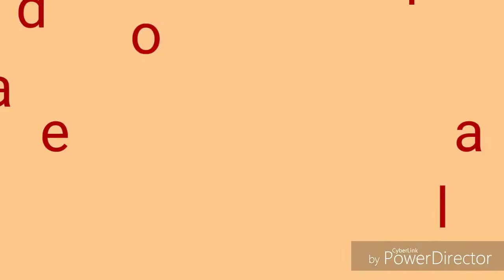Grotte Del Caglieron meraviglia della natura volg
La natura è sempre meravigliosa